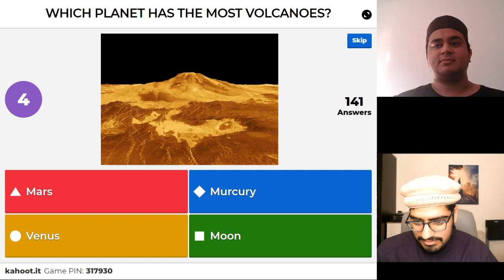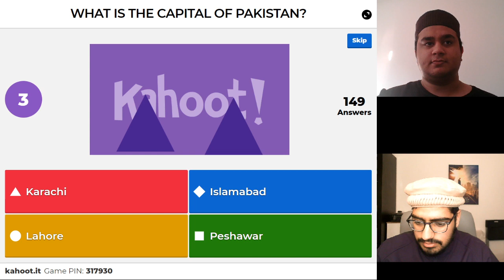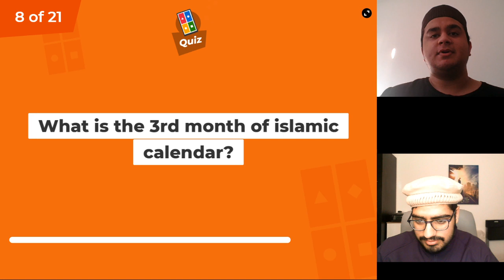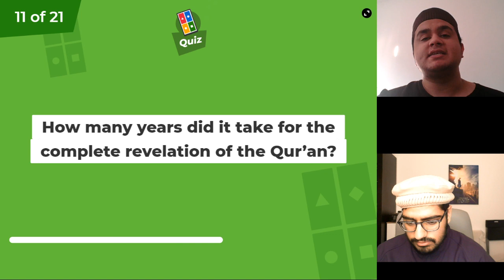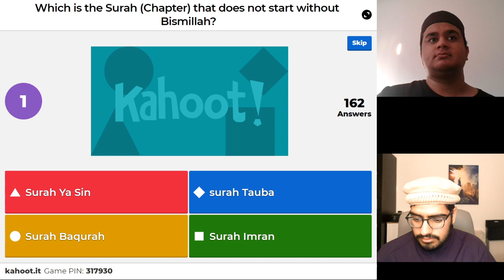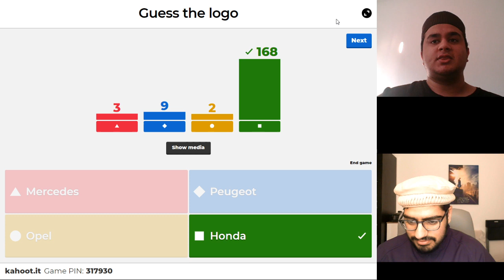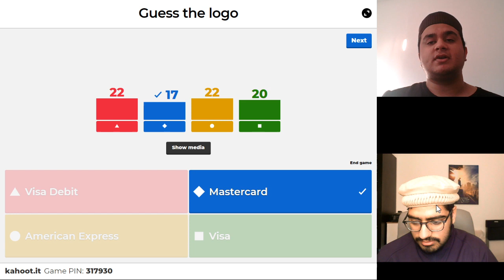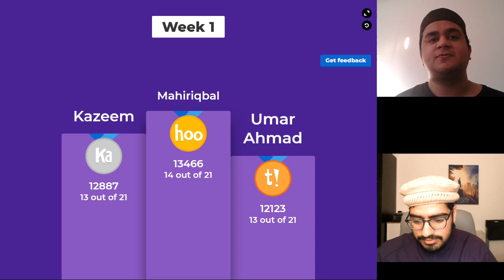National Atfal Kahoot Night - 26th March 2020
Welcome to the very first National Atfal Kahoot Night.

Please remember to join the quiz via the gamecode displayed on screen using any of the following:

Kahoot! App iOS and Android.